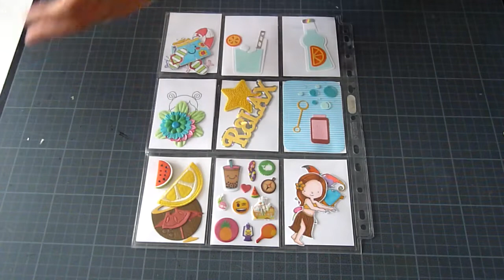Pocket letter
2° Pocket letter envoyé à lalylucas Nini car elle n'avait pas reçu la première